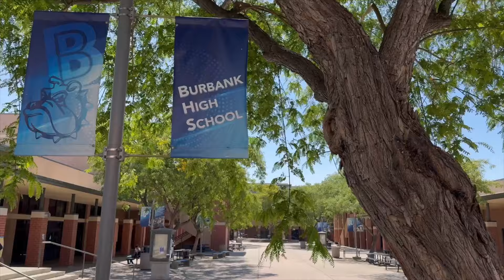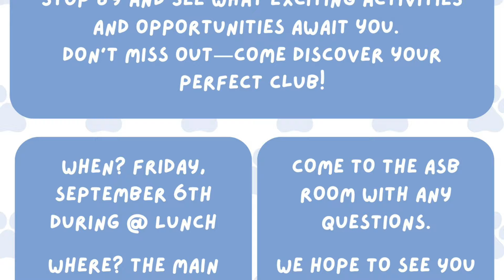BHS-TV 2024-25—Ep 5